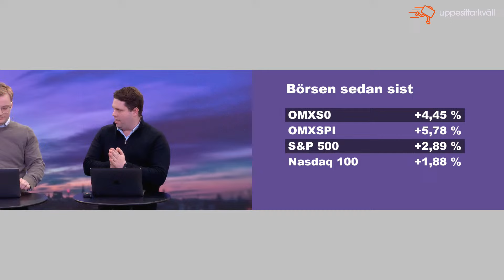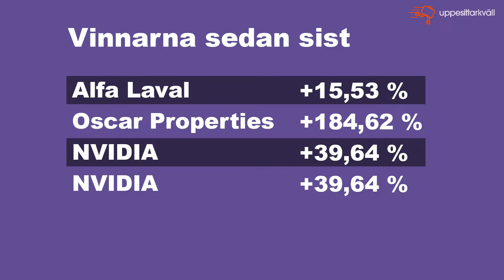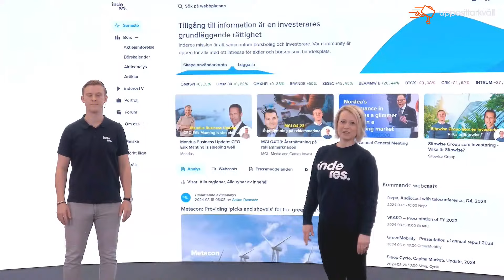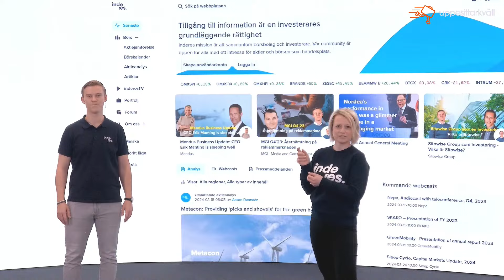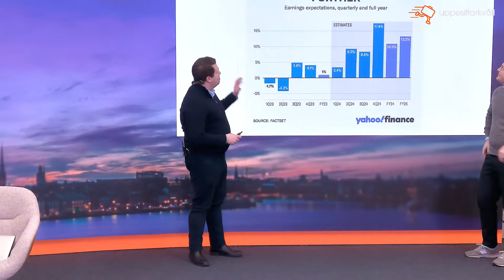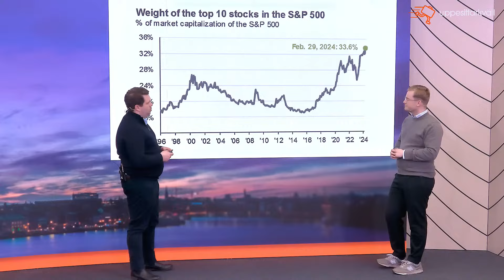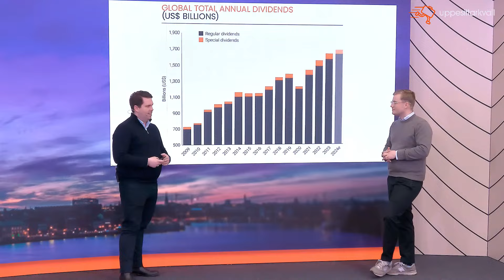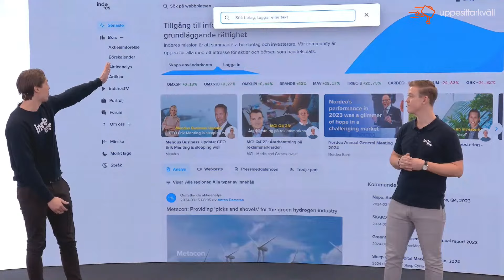Uppesittarkväll – AKTIESNACK I TVÅ TIMMAR! – 24 mars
Äntligen är det dags igen för två timmar med aktier, sparande och investeringar! Vi har laddat upp med tre riktigt spännande gäster!

Uppesittarkväll är ett av Sveriges mest omtyckta program för dig som är aktie- och sparintresserad. Under två timmar väntar vi tillsammans in lönen. Vi diskuterar sparande, aktualiteter inom aktievärlden och går igenom intressanta bolag tillsammans med meriterade gäster.

Gäster

Agnetha Jönsson, chef aktieanalys Dagens Industri
Maria Dahllöf Tullberg, IR-chef Vimian
James Ahrgren, vd AQ Group

Programledare:

Albin Kjellberg, @aktiealbin
Nicklas Andersson, @investeraren
Emma Hedman, @emmavhedman

Följ oss gärna på uppesittarkvall.se

Få förhandsinfo och få nyheter om Uppesittarkväll. Skriv upp dig på epostlistan.